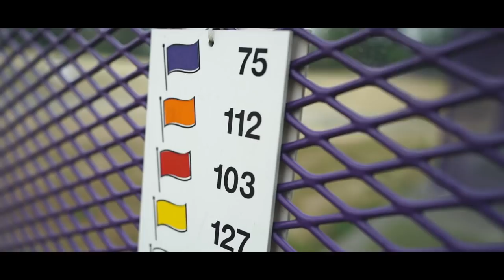WHISPER CHALLENGE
KADE MERCH! NEW HOODIES!